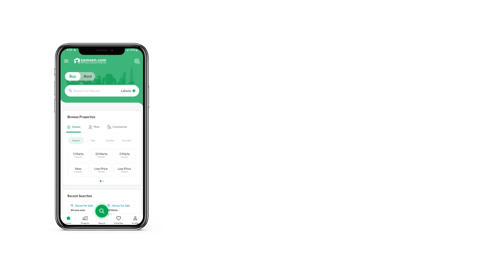3.8 MARLA FLAT FOR SALE IN F-18 ISLAMABAD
Faisal town Block A
 Flat for sale
2 Bedroom with Atached bath
tv launched
kitchen
size 865 Square feet
Floor 5th
rental value 30/35k